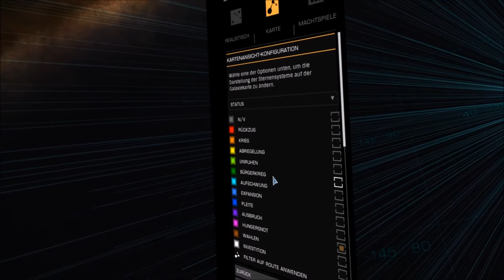Elite Dangerous Tutorial deutsch - FSA-Daten-Cache-Ausnahmen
In diesem Video zeigt euch CMDR. Lord Shelter von den Starblazer wie ihr am einfachsten an FSA-Daten-Cache-Ausnahmen kommt.